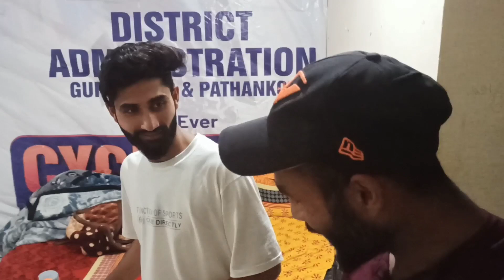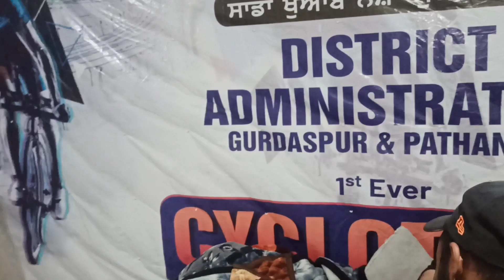Hostel aate hi masti shuru ho gai😜😜Hostel ki mouj masti after long time//Toseef Bhat//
Kahan se aate hein ye log😜😜Hostel ki mouj masti after long time//Toseef Bhat//